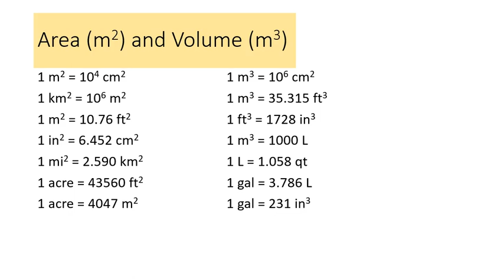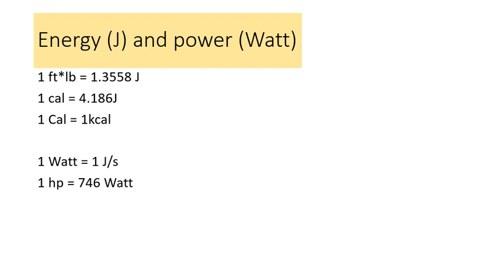SI Units, with conversion factors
Some common unit conversion factors.